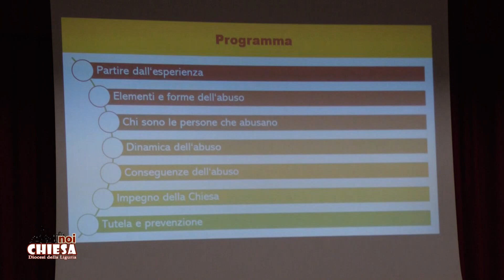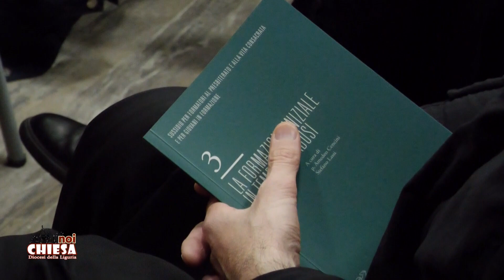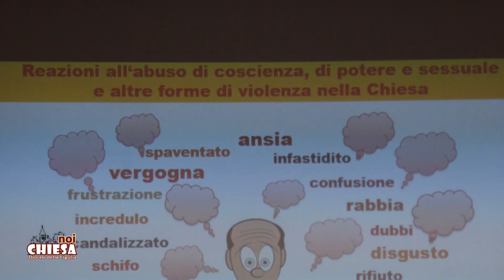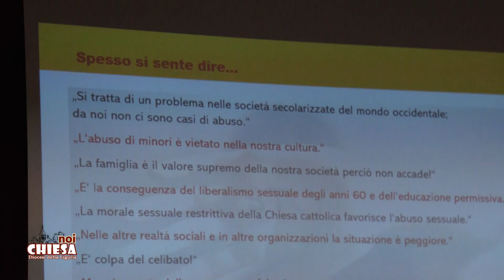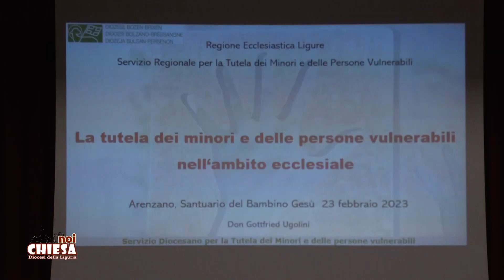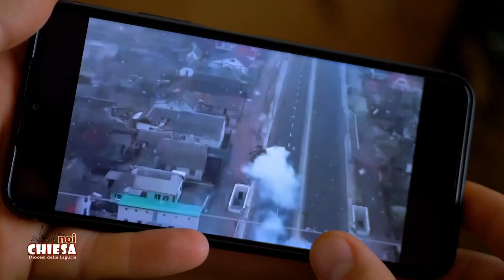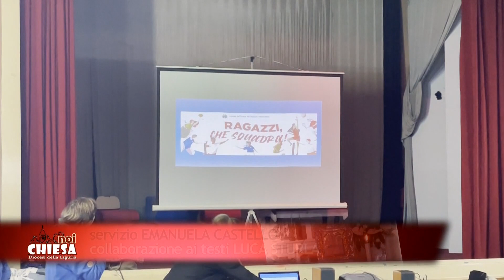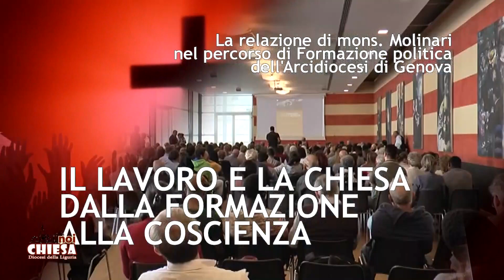Noi Chiesa - Diocesi Liguri - 24/02/2023